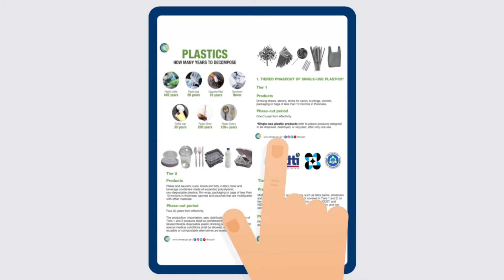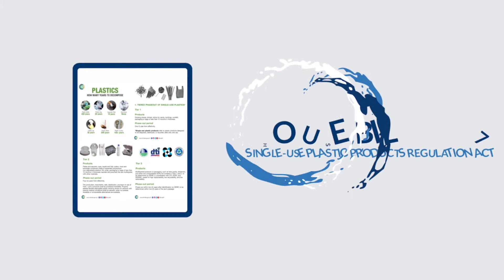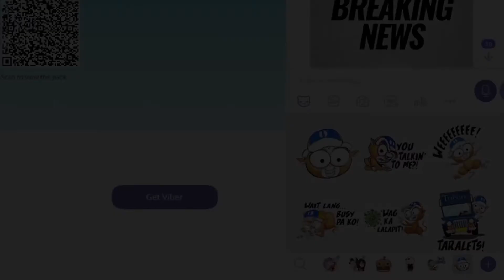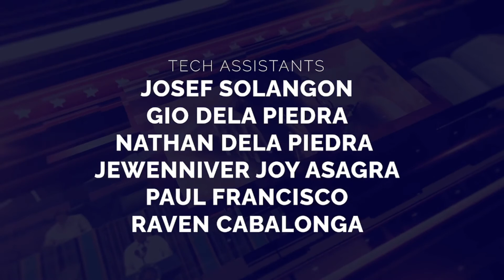TribuneNewsOnCue (09 November 2021)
TribuneNewsOnCue brings you the latest and most followed developments in the Philippines and around the globe. LatestNews | Tuesday, 9:30 p.m.

Headlines:

1. Go hints on candidacy changes
2. 100 pilot schools 90 ready for in-person classes
3. Coronavirus cases in the country at 2,806,694
4. Puyat defends move to allow children in malls
5. Shear line to bring cloudy skies, rains
6. Philippine stocks, peso up